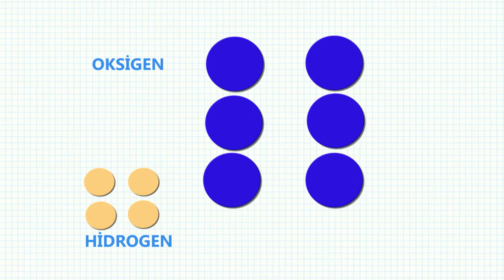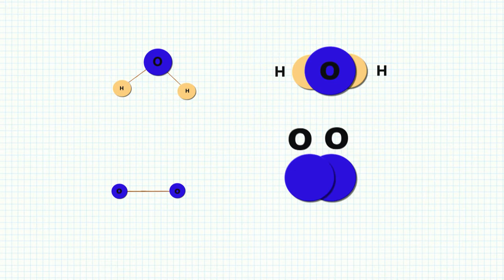FIZIKAPROBA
film director